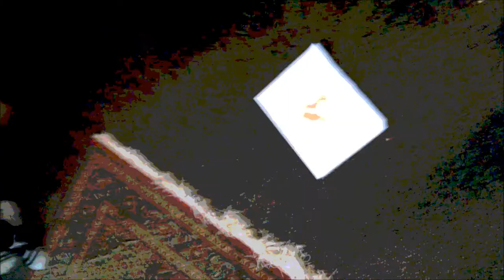art film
deep art in film format
impressive art